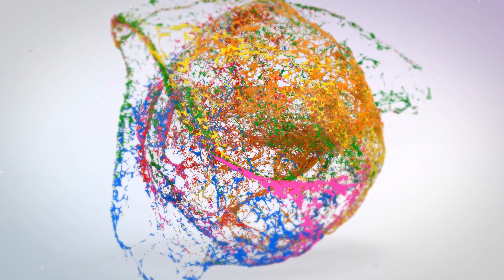TELE CBNDF : NEPE JEAN -JACQUES DESSALINES (MUPANAH)